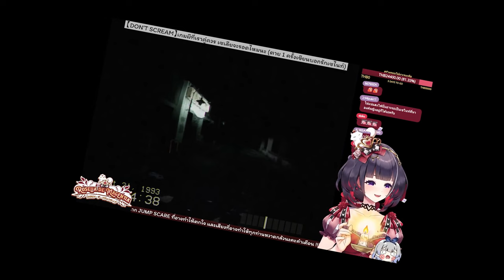[Vtuber]Hi-light เจ้าหญิงมาเจนเทีย ท้าทายห้ามกรี๊ด!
คนเคยเล่นไม่มีใครรอด เจ้าหญิงทำได้? @RoseliadeMagentia